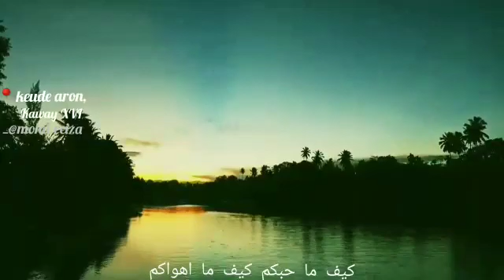Shalawat Terbaru "MAN ANA LAULAKUM"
Editing By @mohd.reiza